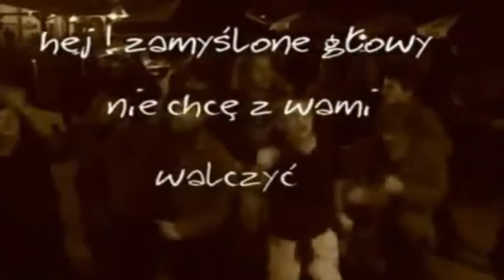Dzioło - Zamyślone Głowy